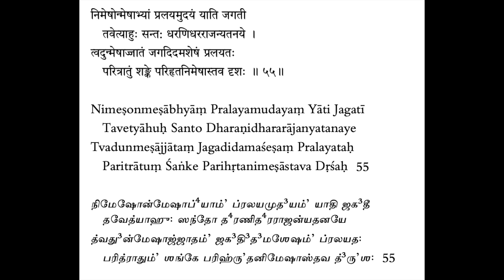Soundarya Lahari - Sloka 55